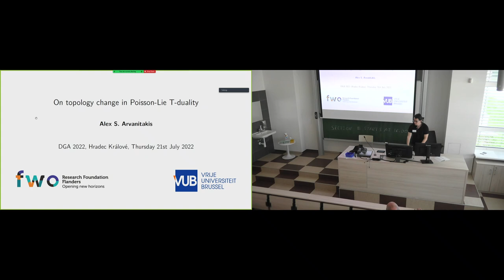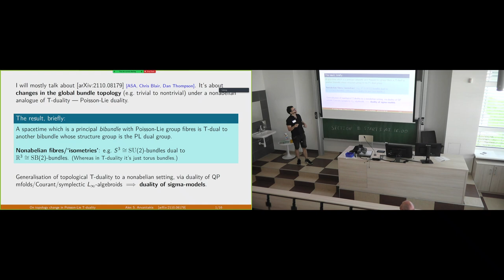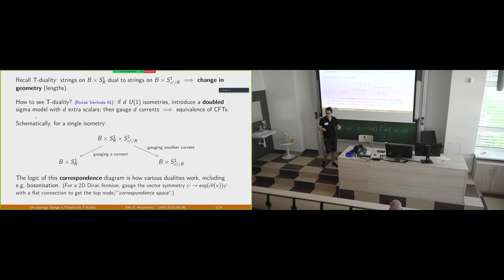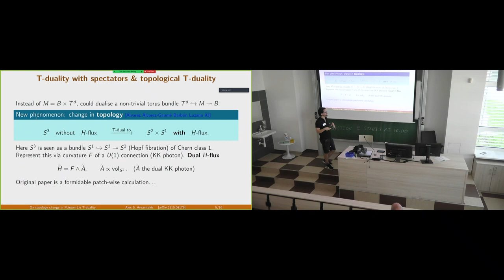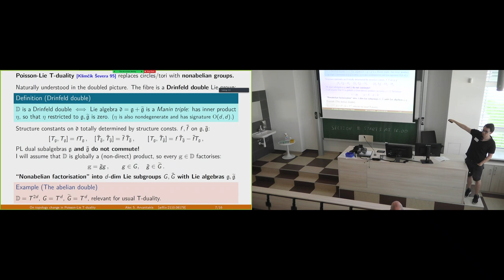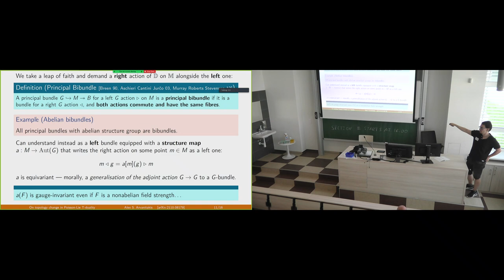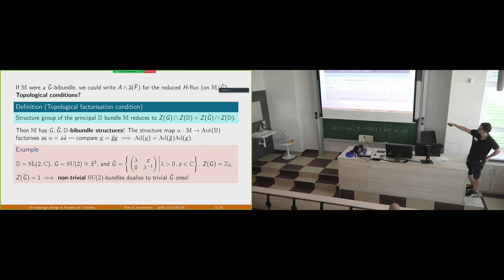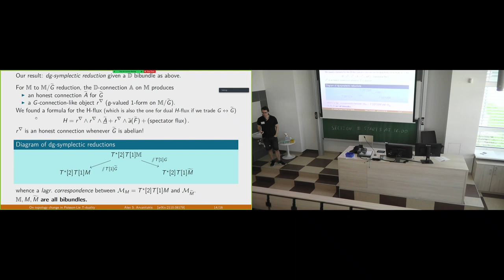Alex S Arvanitakis, On topology change in Poisson-Lie T-duality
Alex S Arvanitakis, Lecture "On topology change in Poisson-Lie T-duality".
Conference Differential Geometry and its Applications, Hradec Králové, Czech Republic, July 17 – 23, 2022.